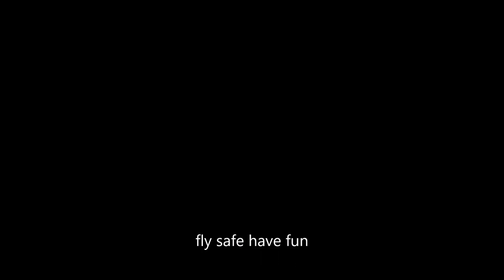Rushup 17 2 17 2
Angry Adam and Jinxed Jims day paragliding Rushup 17-2-17